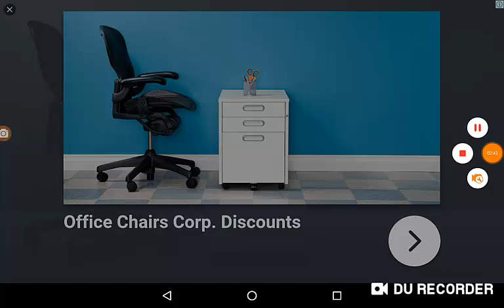Dog Transport Truck Driver - Pet Dog Simulator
Get ready for the latest and adventurous concept of supplying Pet Dog by using large cargo trucks and vehicles to the shopping mall plazas , dog safety centre and to home.

Discover real driving adventure with Dog TransporT Truck driver - Pet Dog Simulator.

Catch stray dogs, put them in your transporter truck and deliver to pets shelter but beware from wild dogs. You have been chasing wild dogs, catch them and loaded them in a transport truck. Rush them to the animals shelter in a fast heavy duty transportation vehicle in the whole chaos. Buckle your seat belt, hold your steering, and let your crazy wheels moving in this ultimate transportation game. Drive through the streets, escape road traffic and reach your destination in city and jungle.